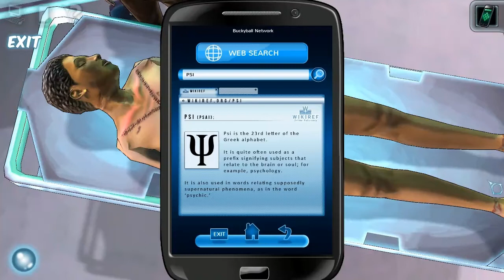Let's play Cognition Episode II #08 - Ein Schritt vor, zwei Schritte zurück *knock knock?* [BLIND]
Nachdem wir von Melissa die Information erhalten hatten, dass Kelsey einen Freund namens Joey hatte, welcher als Postangestellter arbeitet, haben wir uns auf den Weg gemacht um diesem jungen Herren ein paar Fragen zu stellen, was sich allerdings als schwieriger erweist, als wir dachten...zudem treffen wir einmal mehr auf eine sehr höfliche Dr. Gallagher \o

Ich spiele mit euch Cognition, ein Point & Click Adventure aus dem Hause Phoenix Games online, welches in 4 Episoden erschienen ist bzw. erscheinen wird. Sollte euch das Spiel gefallen, könnt ihr es gerne z.B. auf Desura oder der Homepage des Herstellers erwerben.